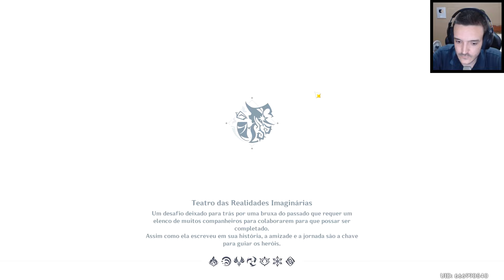JOGUEI PELA PRIMEIRA VEZ O TEATRO DAS REALIDADES IMAGINÁRIAS - GENSHIN IMPACT #408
Olá pessoal, esse é mais um video da série de Genshin Impact e desta vez joguei pela primeira vez o Teatro das Realidades Imaginárias, espero que gostem :D.